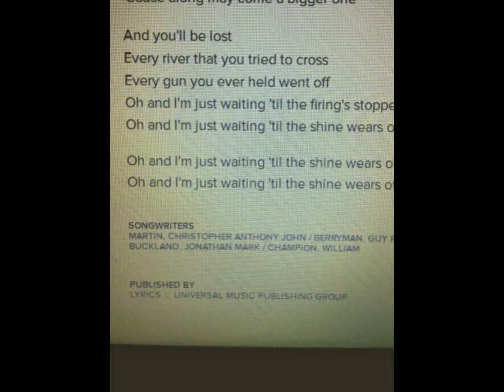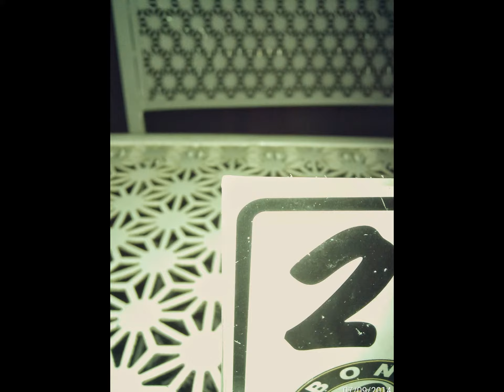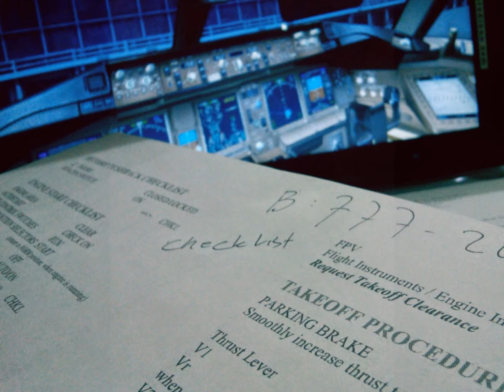ME and LIFE